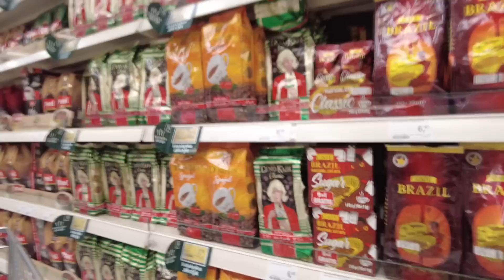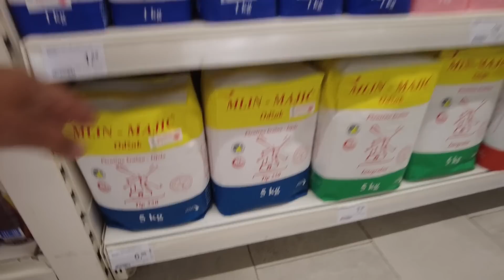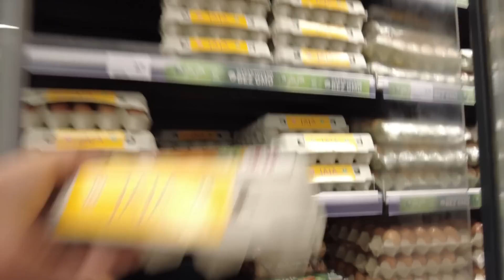Nura,Ibro i mati se razbolili-Namirnice za dvije porodice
Ibro Jusic 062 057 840
Sadnice 36,Ciljuge/Zivinice

Mevlija Kolčaković
G.Živinice
Naselje Rasadine